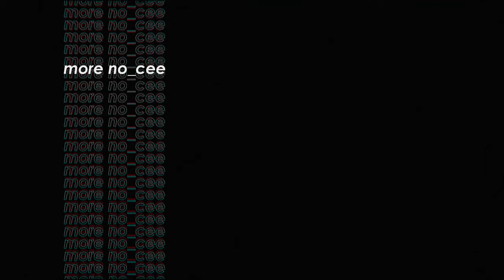wormer: modern wormfare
okay so, this one's a meme, boyz

why do i sound retarded in these clips

thanks exodia for letting us use ur epic musiq in our shitty vids xoxo